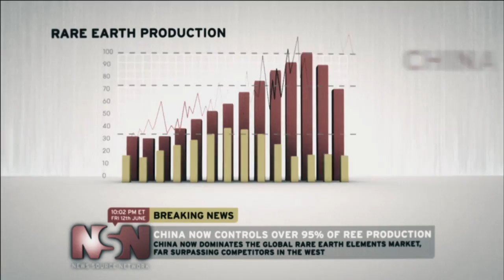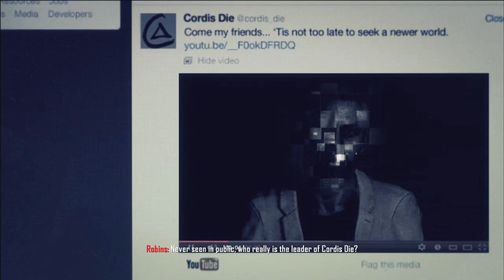Call of Duty: Black Ops 2 - Celerium - Mission 2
Call of Duty: Black Ops II is a first-person shooter developed by Treyarch and published by Activision. It was released for Microsoft Windows, PlayStation 3, and the Xbox 360 on November 13, 2012, and for the Wii U on November 18 in North America and November 30 elsewhere. Black Ops II is the ninth game in the Call of Duty franchise of video games, a sequel to the 2010 game Call of Duty: Black Ops and the first Call of Duty game for the Wii U. A corresponding game for the PlayStation Vita, Call of Duty: Black Ops: Declassified, was developed by nStigate Games and also released on November 13.